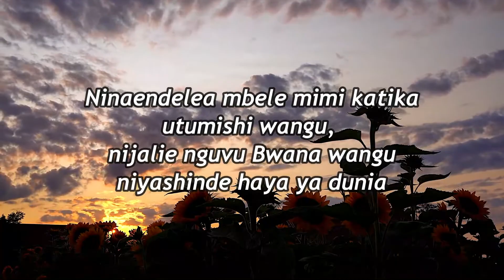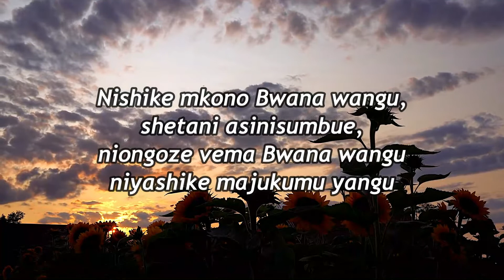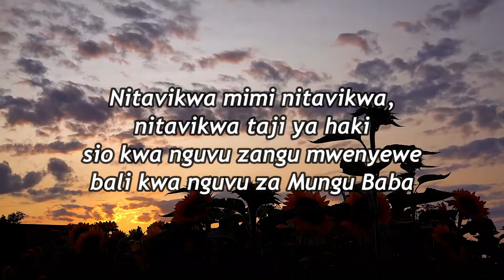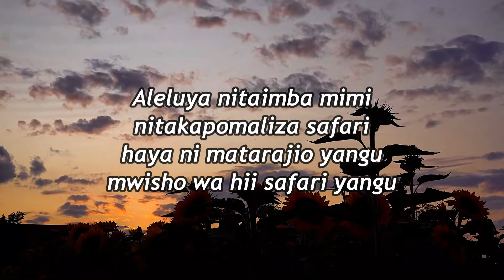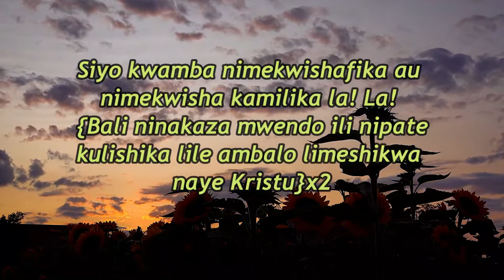Siyo Kwamba | G C Mkude | Lyrics video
Lyrics to a beautiful song composed by Gabriel Mkude from Tanzania. The words have been extracted from Philipians 3: 12 - 14.